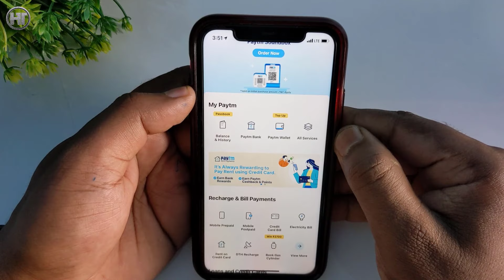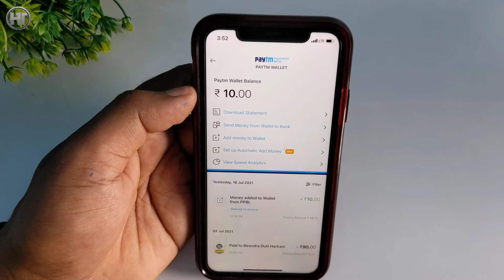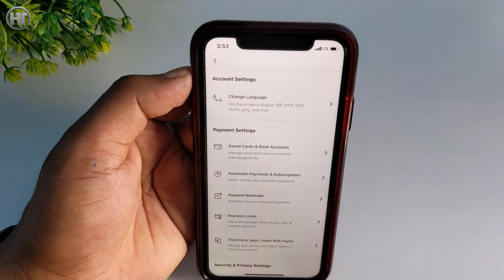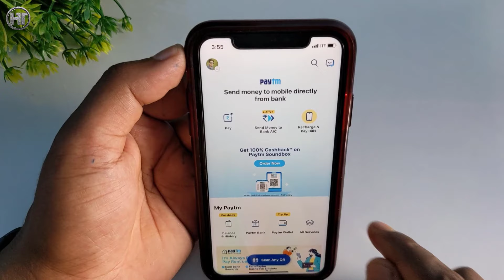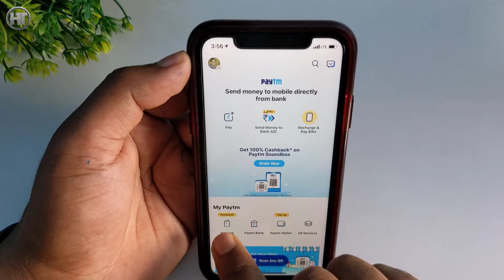Paytm Wallet se Bank Account me Paise kaise Transfer kare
Friends, in this video you will know how to transfer money from Paytm Wallet to bank account without any charges.

दोस्तों, इस वीडियो में आप जानेगे कि पेटीएम वॉलेट से बिना किसी शुल्क के बैंक खाते में पैसे कैसे ट्रांसफर किए जाते हैं।

Video Highlights:
00:00 Introduction
00:42 paytm wallet se bank account me paise kaise transfer kare

Frequently Asked Questions:
paytm wallet se account me paise kaise transfer kare
how to send money from paytm wallet to bank account
how to transfer money from paytm wallet to bank account